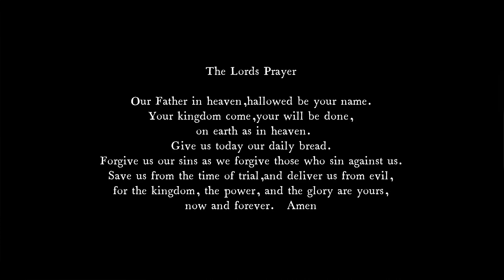Listen to a Meditation Compline for Wednesday February 8, 2023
Just listen to a Bedtime Meditation Compline for February 8, 2023

Compline is the office that completes the day.
It has been called the bedtime prayer of the church.
It opens with a significant time of silence.
The mood of the entire office is one of peace and tranquility.
Times of silence may be marked by the sound of a meditation bowl or bell.